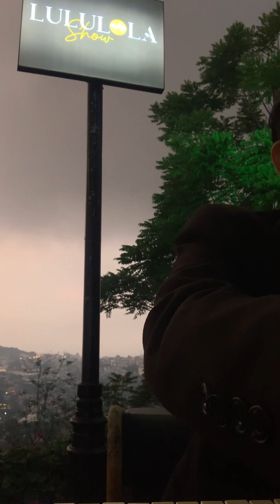Liên khúc Tàu đêm năm cũ - Trăng về thôn dã